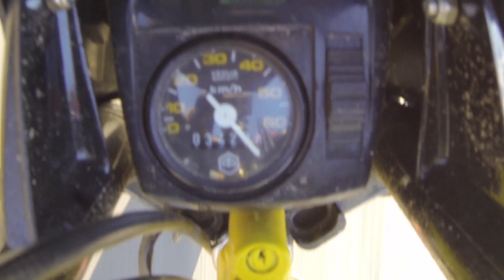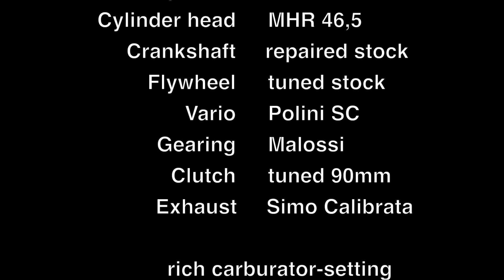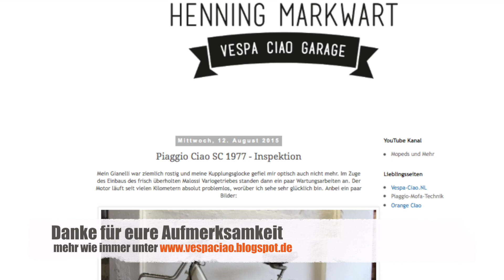Saisonende 2015 Piaggio Ciao Technik - MHR RV